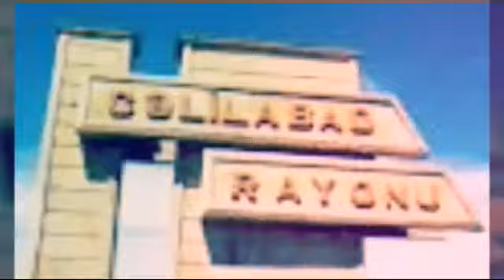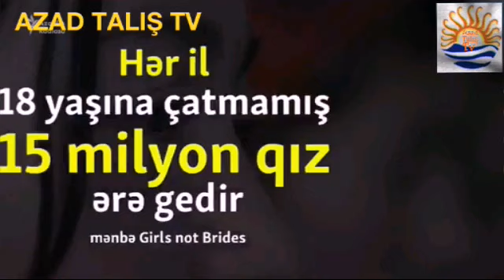12 yaşlı qızı ərə verdilər hadisə ərəb ölkəsi olan Livanda baş verib